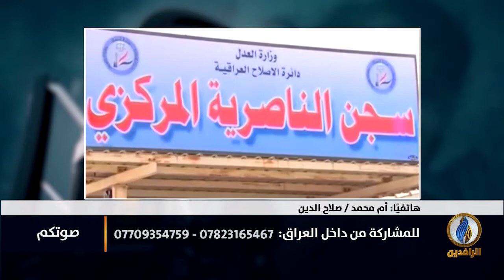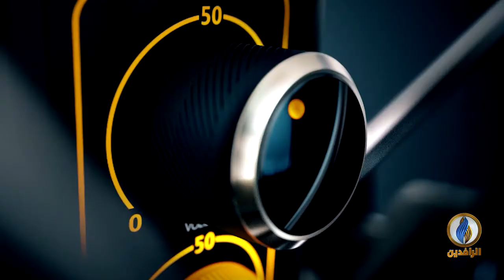صوتكم | مركز آفاد: وجود 75 ألف معتقل ومختفٍ قسريًا في نينوى و الأنبار و